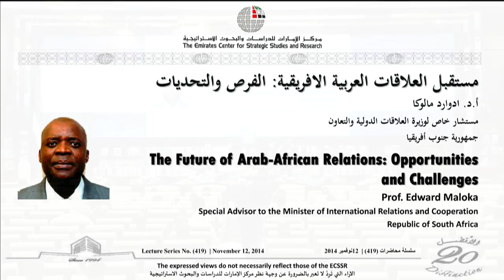The Future of Arab–African Relations: Opportunities and Challenges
Edward Maloka, Special Advisor Minister of International Relations & Cooperation, Republic of South Africa, delivered a lecture – The Future of Arab–African Relations: Opportunities and Challenges – at the ECSSR Office Complex in Abu Dhabi on 12 November 2014.